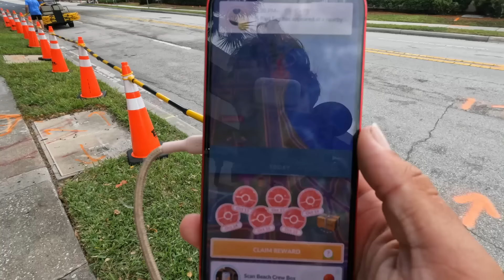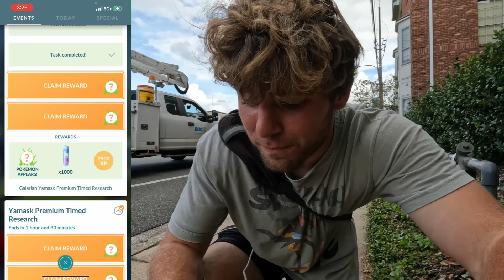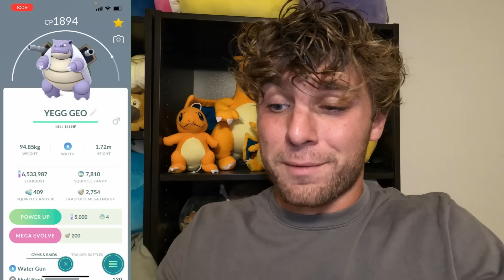✨2 SHUNDO Checks and 2 SHINY Galarian Bird Checks in Pokemon Go, But Did We Get Them?✨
Hey everyone,
Time for research day and shiny Galarian bird hunting, let’s see how it goes!